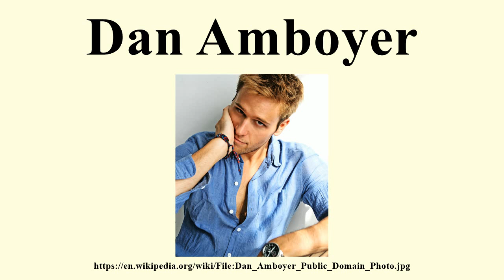Dan Amboyer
Image-Copyright-Info
Image is in public domain
Author-Info:   Dan Amboyer
Image-Copyright-Info